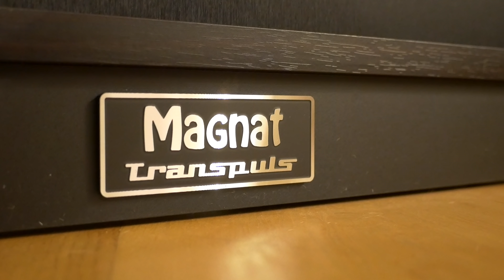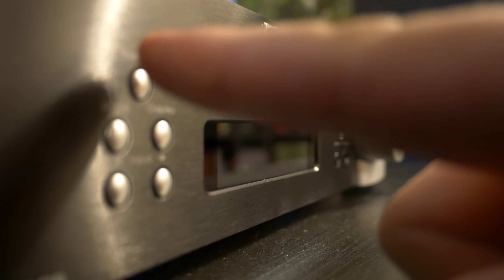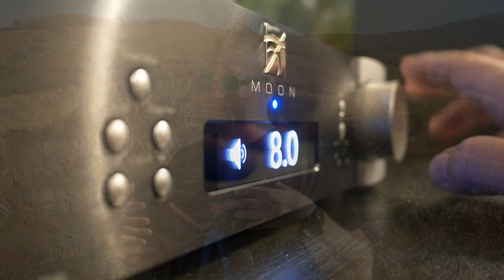Wielkie! kolumny Magnat Transpuls 1500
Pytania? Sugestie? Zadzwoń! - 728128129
Potrzebujesz pomocy w wyborze? Chcesz kupić audio/video?
Napisz/zadzwoń do nas!

Jeśli budujesz kino domowe lub dużą instalację i chcesz zapytać jak to zrobić lub potrzebujesz projektu - jesteśmy do dyspozycji.
Zdjęcia z realizacji znajdziesz na naszym profilu facebookowym

interesuje Cię produkt którego nie ma na naszej stronie? - skontaktuj się z nami - mamy w ofercie dużo więcej produktów niż na stronie.